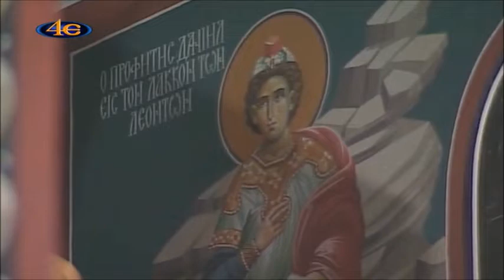Ακολουθία του Όρθρου--28 Φεβρουαρίου (Όσιος Βασίλειος ο Ομολογητής)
Όσιος Βασίλειος ο Ομολογητής
Όσιος Κασσιανός ο Ρωμαίος
Αγία Κυράννα η Νεομάρτυς
Άγιος Προτέριος ο Ιερομάρτυρας Αρχιεπίσκοπος Αλεξανδρείας
Όσιος Βάρσος Επίσκοπος Δαμασκού
Άγιος Αβρίκιος ο Μάρτυρας
Άγιος Νέστωρ ο Μάρτυρας
Οσίες Μαράνα και Κύρα
Άγιοι Έξι Μάρτυρες εξ Αιγύπτου
Άγιος Ιωνάς ο Λέριος
Άγιος Γεώργιος ο Ομολογητής Επίσκοπος Δεφέλτου
Άγιοι Νυμφάς και Εύβουλος οι Απόστολοι
Άγιοι Μακάριος, Ρουφίνος, Ιούστος και Θεόφιλος οι Μάρτυρες
Άγιοι Καιράλιος, Πουπούλιος, Γάιος και Σεραπίων οι Μάρτυρες
Όσιος Γερμανός εκ Ρουμανίας
Άγιοι Τεσσαράκοντα Χιλιάδες Μάρτυρες
Άγιος Νικόλαος του Πσκωφ
Όσιος Μελέτιος Επίσκοπος Χαρκώβ
Μνήμη Μεγάλου Σεισμού
Άγιος Αρσένιος Μητροπολίτης Ροστώβ
Τσικνοπέμπτη